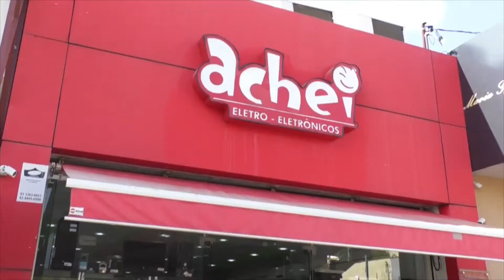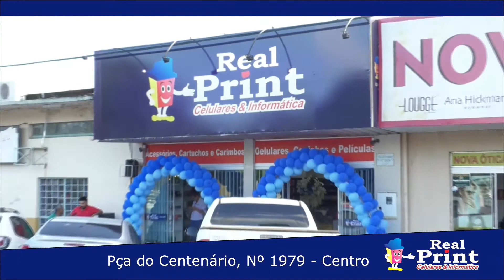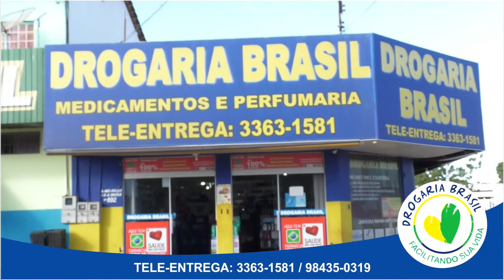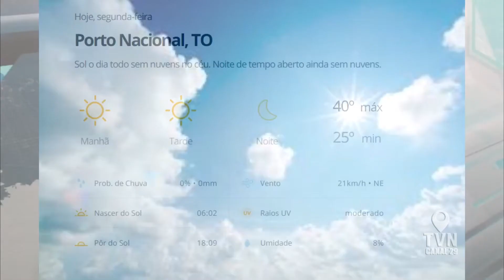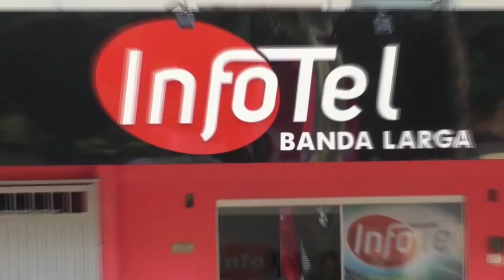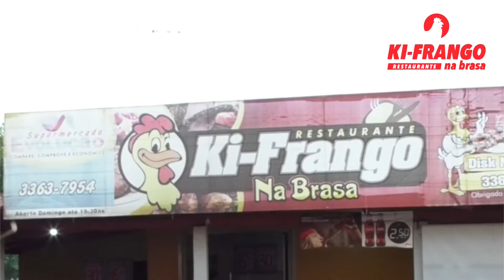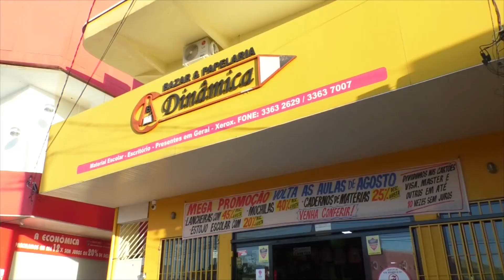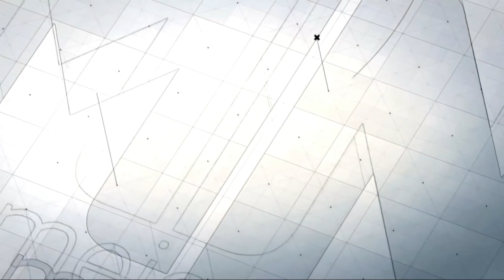TVN Notícias - 23 setembro 2019